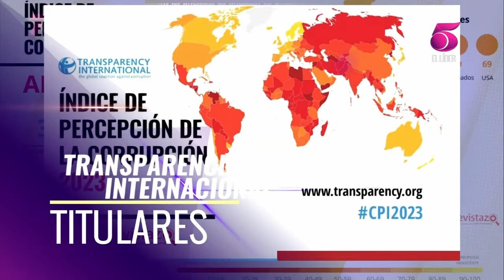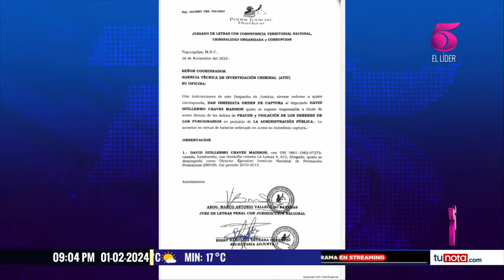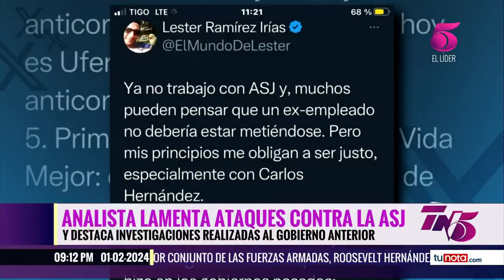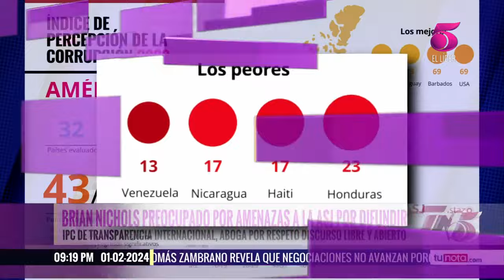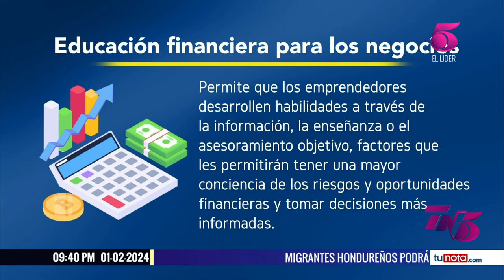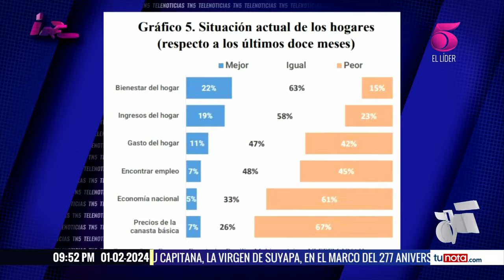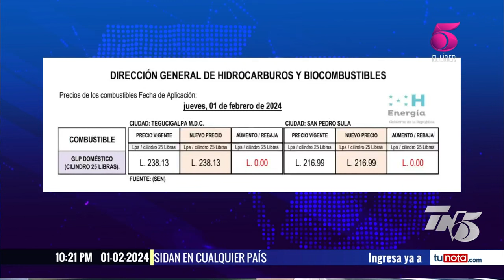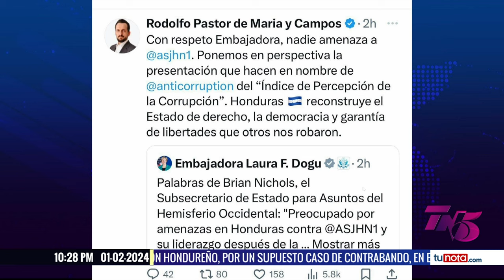TN5 Estelar - 1 de febrero 2024